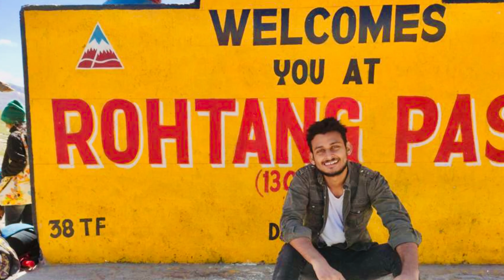Best budget trip planning for Manali || Manali Guide 2N/3D || Manali Ghoome 3000 me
Best budget tour manali this video is about complete budget trip planning to the most famous place in Himachal, MANALI.
From Delhi or Chandigarh if a person want to visit Manali in a budget friendly way then follow my tips and visit Manali.
The whole costing is on the basic needs excluding the Luxury and Meal.

Best budget tour manali,
Solang Valley,
Explore Manali,
Places like Manali,
budget manali tour packages,
cheapest manali tour package,
budget manali trip,
cheapest manali tour package from mumbai,
cheapest manali tour,
budget kullu manali tour,
shimla manali budget tour package,
shimla kullu manali budget tour packages,
low budget touring bike,
Search low budget tourist places.,
low budget tourist places in world,
low budget tourist places from india,
low budget tourist places in north india,
low budget tour in india,
rohtang pass,
Aut tunnel,
Manali Sanctuary,
Manali sightseeing,
Which is the best time to visit Manali?
What is Manali known for?
How much does Manali trip cost?
Is Manali dangerous?
manali weather
manali hotels
manali temperature
manali tourism
manali distance
manali trip
How many buses currently run on the Manali to Delhi route?
How many operators operate from Manali to Delhi?
How much time it takes to travel by bus from Manali to Delhi?
How can I return Manali to Delhi?
Are buses running from Delhi to Manali?
Which bus is best from Delhi to Manali?
How much far is Manali from Delhi?
What is the best itinerary for a visit to Kullu Manali?
manali trip with friends
shimla kullu manali tour package
manali tourism
kullu manali tour package from mumbai kesari

manali to rohtang pass tunnel

manali to rohtang pass taxi fare

rohtang pass open

rohtang pass weather
manali tourist places
manali tourist places in hindi
manali tourist places in summer
manali tourist places in june
manali tourism
manali tourism video
manali tourismnguidelines
manali tourism package
Is Manali dangerous?
manali weather
manali hotels
manali temperature
manali tourism
manali distance
manali trip
How much will it cost for a trip to manali?